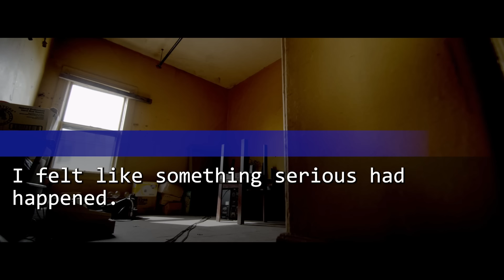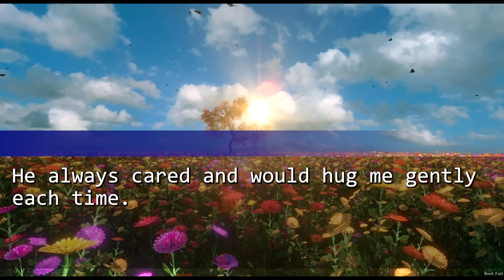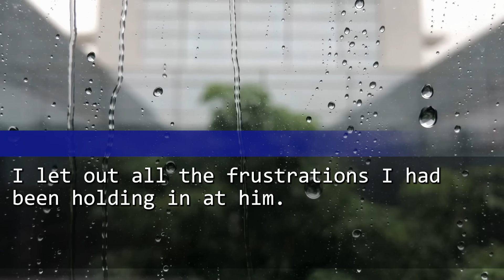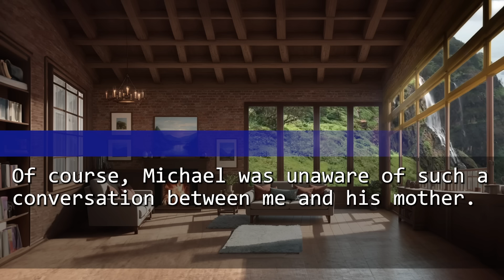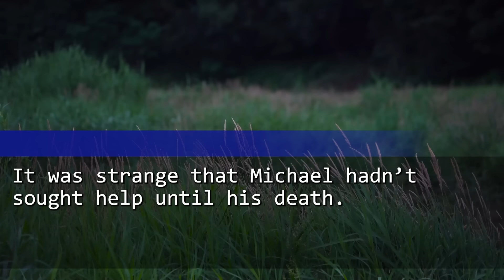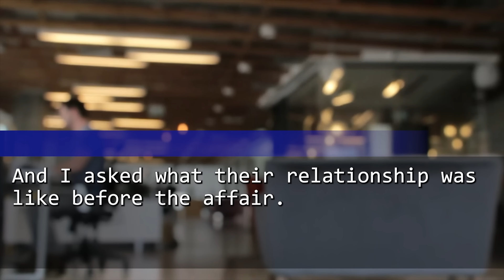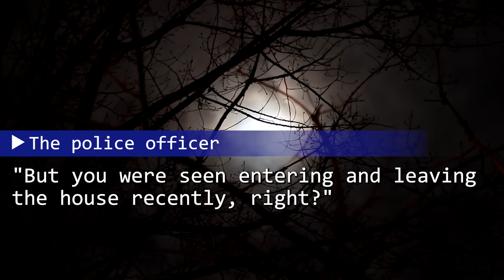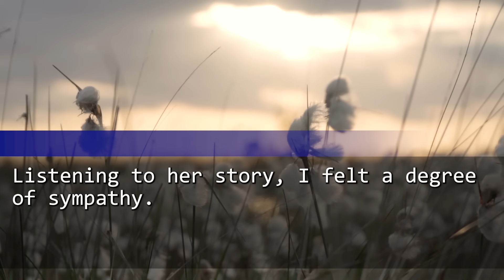My husband, who texted me until recently, was mummified when I returned from a 2-year business trip.